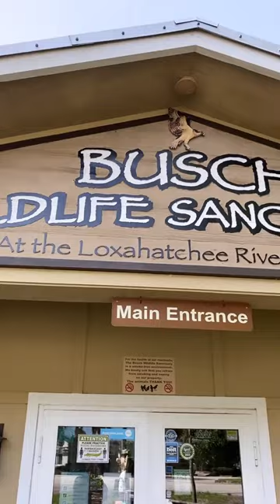I SAVED A PELICANS LIFE!!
I saved a pelicans life who I found on the side of the road